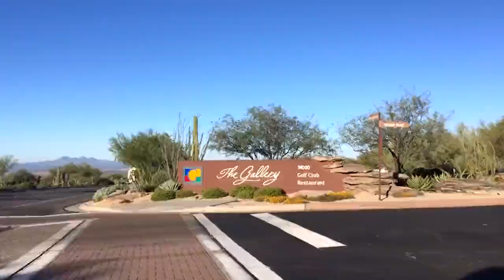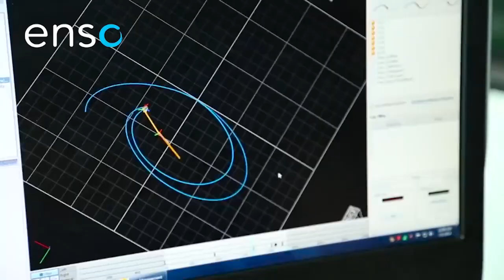Golf Mag épisode 410 The Gallery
Daniel Melançon se rend à Tucson en Arizona ou il jouera le club de golf The Gallery qui fait partie de la famille Troon golf.  Accompagné de son père Yves et de son frère Dominic, il jouera le trou signature de l’endroit, une normale 3 pleine de défis.  On parle aussi du nouveau driver 2016 de Taylor Made le M1.